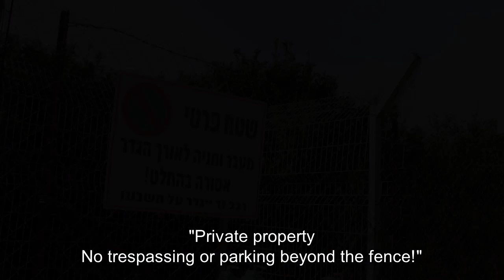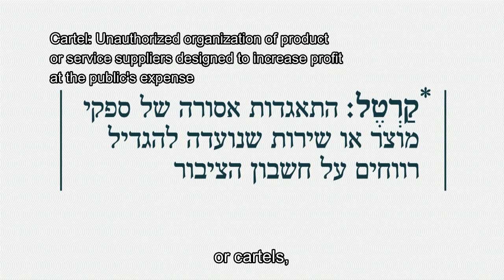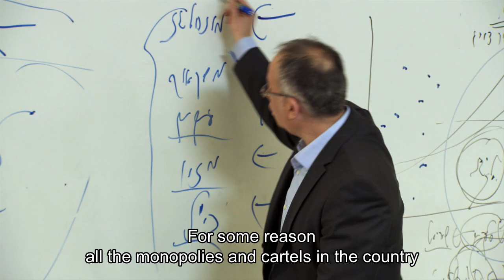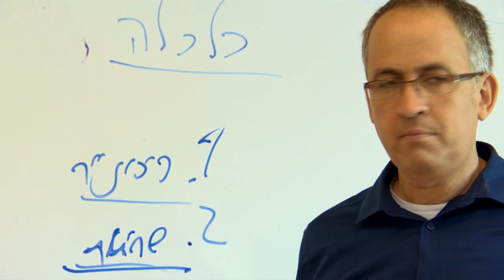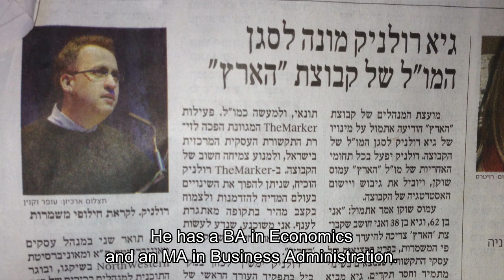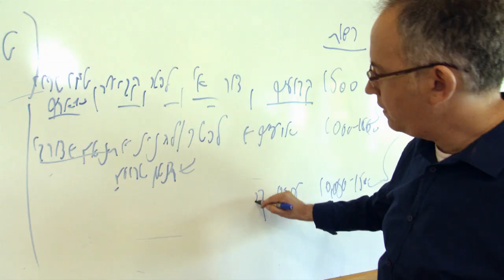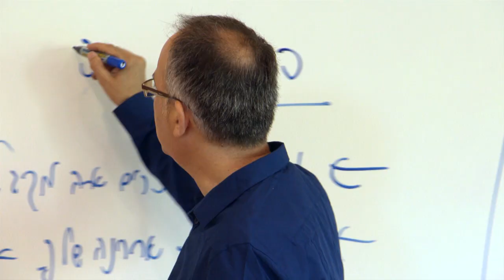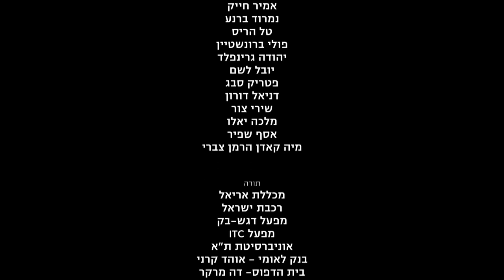Magash Hakesef (The Silver Platter) - Episode 1 - Guy Rolnik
The first episode of Magash Hakesef (Silver Platter) features editor of financial newspaper The Marker, Guy Rolnik. In the episode, Rolnik discusses the impact that financial and media concentration has on Israel’s economy, as well as how a number of interest groups are limiting the growth of the middle class.

Some questions for you to consider:

1. Despite the average monthly wage being only $2,713 in Israel compared to $3,874 in Australia, Israelis pay more for everything from eating out and housing costs to basic utilities and clothes. Why is it so hard to introduce more competitive pricing to the Israeli market?

2. Why do you think the technology start-up sector has been one of the big exceptions and success story in the Israeli economy?

3. The Silver Platter was watched by over 1.5 million viewers, 19% of the population. An increasing number of Israelis live in overdraft, unable to afford the basics in life such as housing, transportation and even food despite working longer hours than the average Australian. If you were working so hard and were unable to pay your bills what would you be forced to cut back on?